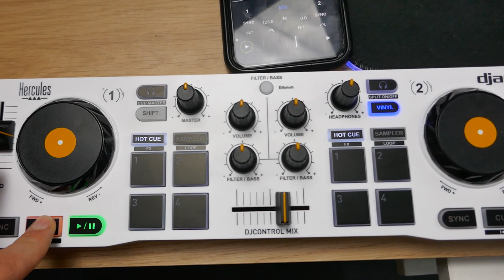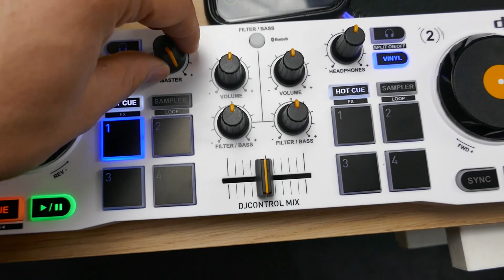La platine parfaite pour mixer avec ton smartphone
Ecoute mes musiques sur Spotify

✔️Mon setup pour les vidéos(Liens rémunérés):
Elgato Cam Link 4K
JOBY GorillaPod 3K
Panasonic Lumix DMC-TZ100
RODE NT1-A
Focusrite Scarlett 2i2